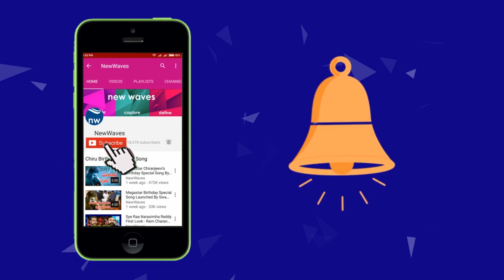ఎవడ్రా నీకు స్వీటీ🔥: Renu Desai LIVE WARNING To Her Haters | Pawan Kalyan | Akhira | New Waves